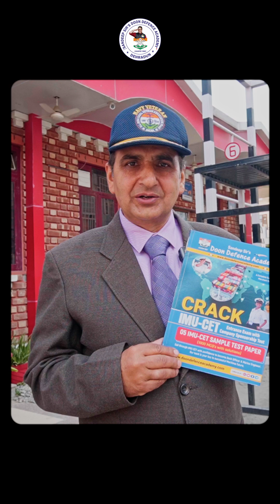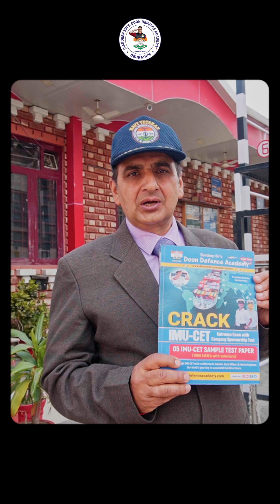(DDA) has launched a Dedicated IMU-CET Preparation Book 📖✨ aimed at helping aspiring candidates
📢 Exciting News! 📢

The Director of Doon Defence Academy (DDA) has launched a dedicated IMU-CET preparation book 📖✨, aimed at helping aspiring candidates clear the Indian Maritime University Common Entrance Test (IMU-CET) ⚓.

This book is designed to provide comprehensive subject-wise coverage 📚, including Mathematics ➕, Physics ⚛️, Chemistry 🧪, English 📑, and General Aptitude 🧠, along with previous years' questions and mock tests ✅ to ensure thorough preparation.

📌 Get ready to sail towards success! 🚢⚓

🔗 Important Links 🔗
To remain connected with DDA, the important links are given below
To download the prospectus of DDA, CLICK ON THE LINK GIVEN